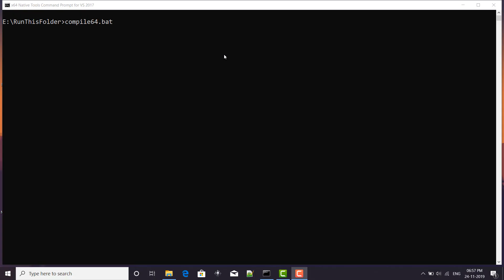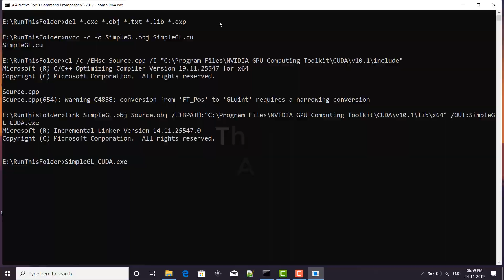Sine Wave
Demo Name: Sine Wave
Full Name: Samarth Mabrukar
Batch: RTR 2018
Group Name: Domain Group
Description of Demo:
This demo is an effort to re-create Sine Wave by sir during HPP (Heterogeneous Parallel Programing) seminar.
The original demo is in CUDA samples which come with CUDA SDK.

Additions made in this demo, re-create Sine Wave by sir,
1. Increasing Load at run time
2. Toggle between CPU and GPU at run time.
3. Change in color of points at run time.